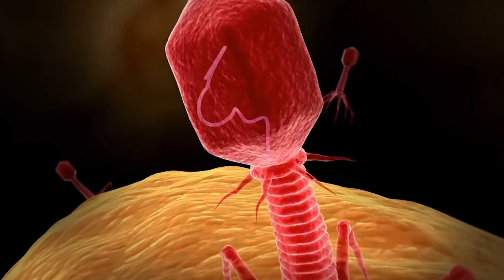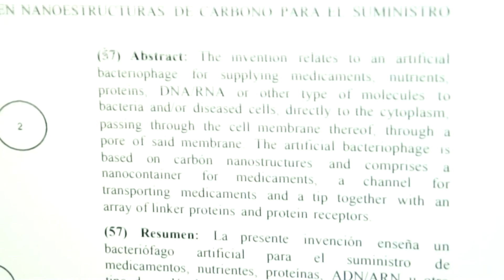Univalle patenta diseño de nanorobot que ayudará a pacientes con Cáncer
Realización: Edgar A. Bejarano Soto
Entrevista: José Rodríguez
Oficina de Comunicaciones - Facultad de Ingeniería

Hoy en día uno de los problemas de salud más grandes que tiene la humanidad es el cáncer. Dentro del tratamiento de esta enfermedad el proceso de quimioterapia es de los más utilizados en la lucha contra este padecimiento. La quimioterapia consiste en el suministro de varios fármacos que combaten las células cancerígenas. Este suministro se realiza de diferentes maneras vía oral, intravenosa y hasta de manera tópica. En muchas oportunidades el fármaco no llega directamente a las células afectadas y también ataca a células sanas, lo que generan efectos secundarios en el cuerpo del paciente con graves consecuencias.

Teniendo en cuenta esto, el profesor Jaime Velasco Medina, Ph.D., y el grupo de investigación en Bio-Nanoelectrónica, Bionano plantearon una solución que busca dar fin al problema de la distribución de los fármacos que atacan las células cancerígenas. Este modelo tuvo la posibilidad de ser patentado en los Estados Unidos con la esperanza de desarrollarse lo más pronto posible.